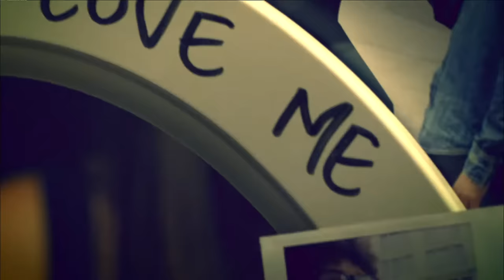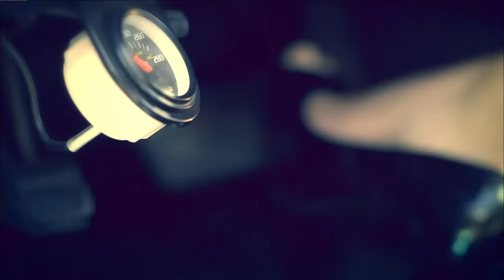Down With Webster - Jessica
Jessica by Down With Webster | (Official Video)

Lyrics:

We're never alone cause' I'm thinking of her
when it's you and me
There's a picture of me next to hard to believe
in the dictionary

Said we were in love, but that ain't what I want now
What I want now, what I want now
Said you were the one, but that ain't what I want now
What I want now, what I want

I want your best friend, I need your best friend
We can be best friends, but I want your best friend
Trust me when I say that you can't trust me at all
And we can be best friends, but I want your best friend

Is Jessica around? I hear her comin' down
Is Jessica around?

As soon as I saw you best friend
there in the entrance I knew you were destined
to remain friends, but share the rest if
you wear the pants, she wears the dresses
I'm not sexist, just obsessive
I've been watching her, I confess that
I sent her a message, couple of x's
Funny how a text can turn into breakfast
And that's how we got right here
Too many light strobe lights and light beer
Me and her just kicked into high gear,
That's weird, despite what you might hear
You want romance, but I don't slow dance
and I won't hold hands, so there is no chance
Anyways it's all we can show, just let me know

Is Jessica around?

Yeah, you make it seem so easy
Is that any way to keep me?
It's like you bring her out just to tease me
and she's so sick with it, oh, so, queasy
And you're so scevy,
blind to the fact that I'm leavin'
Cause the ribbons ain't up in the sky no more
I guess that's what friends are for

Is Jessica around?

Music video by Down With Webster performing Jessica. (C) 2012 DWW Entertainment Inc Under exclusive license to Universal Music Canada Inc.